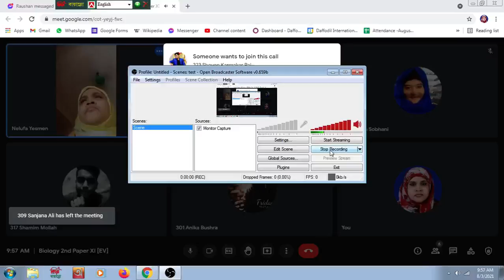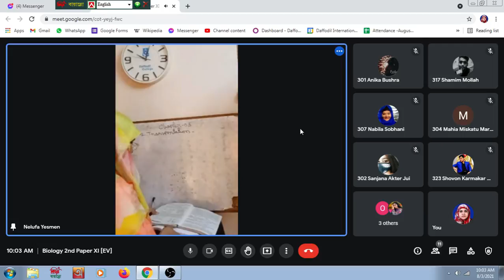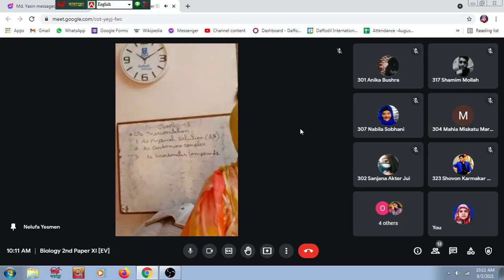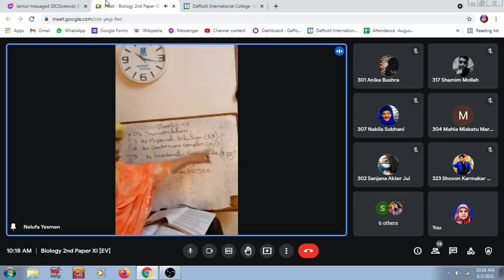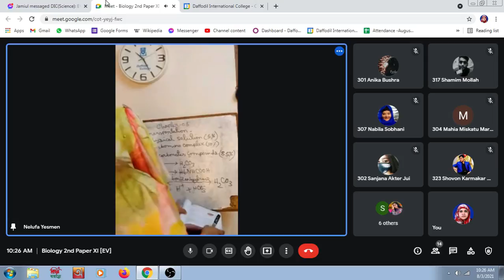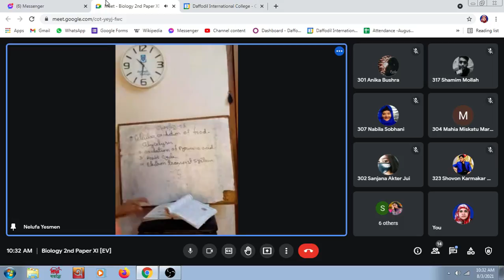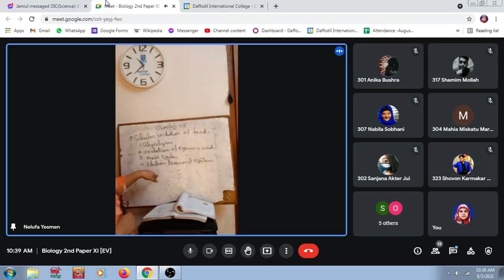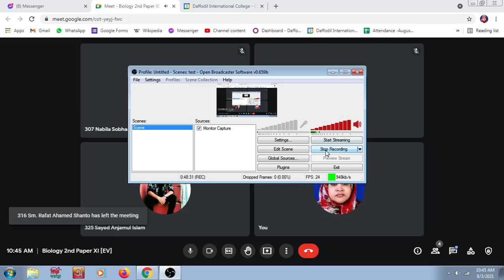Class XI | Chapter 5 [CO2 Transportation & cellular oxidation] | By Nelufa Yesmen